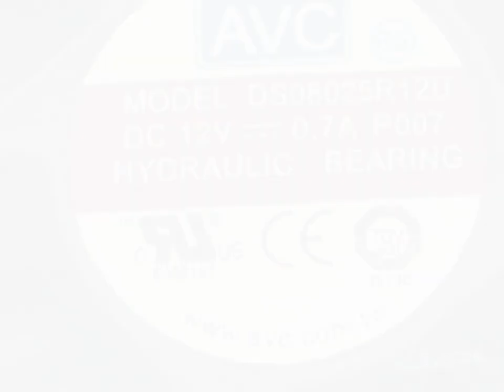DS08025R12U P007 12V 0.70A 4wires cooling fan